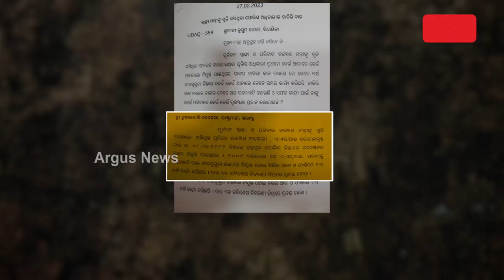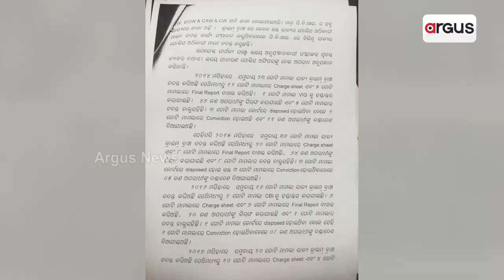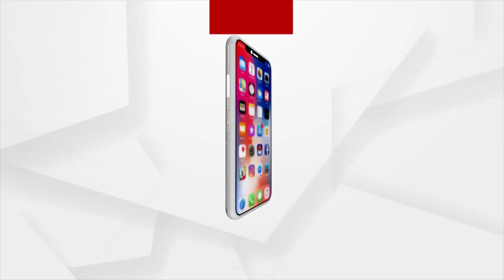Naba Das Murder Accused Gopal Das Received Citations 18 Times